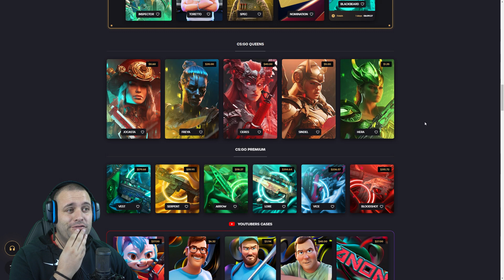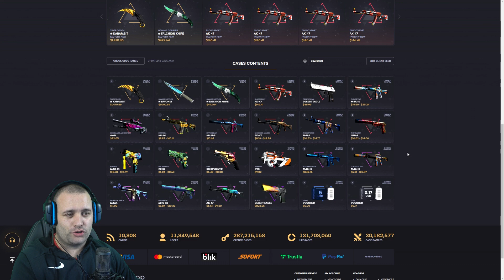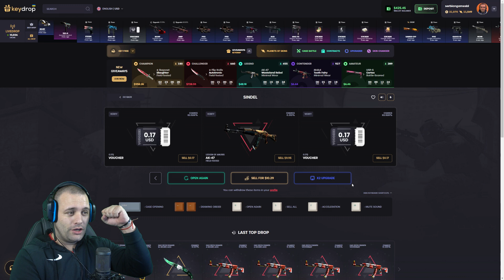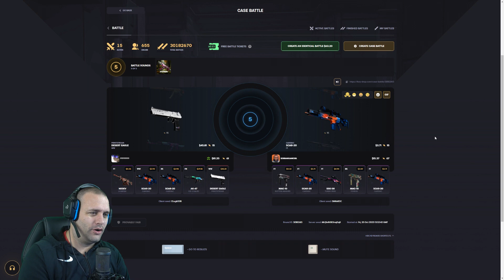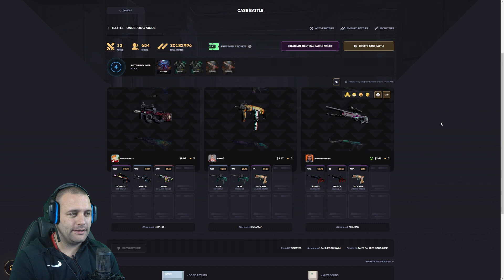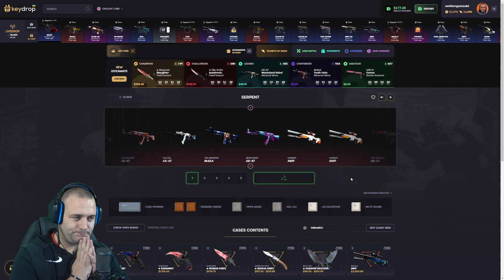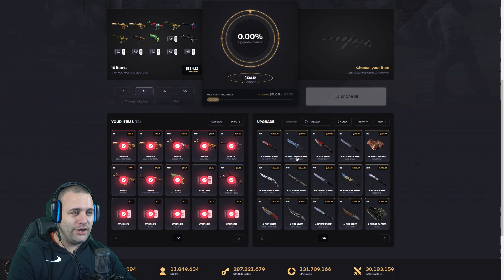OTVARIO SAM KUTIJU OD 150$ I DOBIO? CS2 CASE OPENING - Keydrop Promo Code 2023